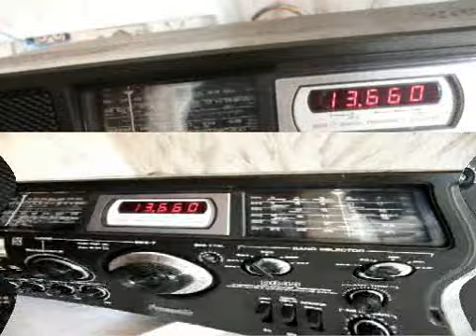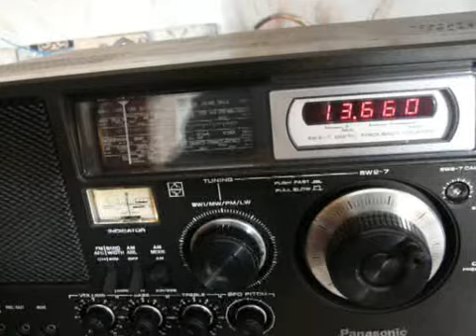R. New Zealand 13660 kHz..mpg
13660 kHz
R. New Zealand reception
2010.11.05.